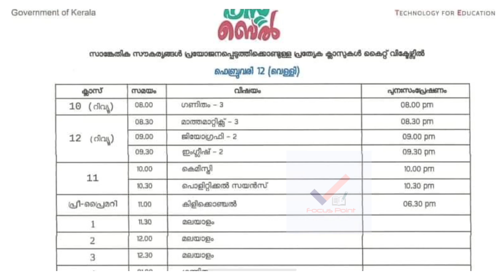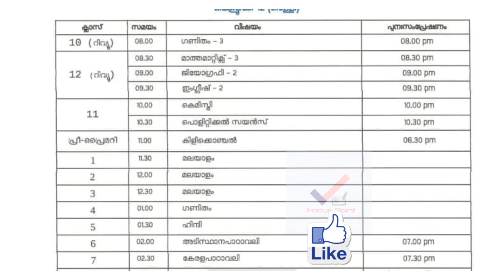tomorrow victers timetable | victers channel today victers channel timetable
tomorrow victers timetable | victers channel tomorrow timetable

exam portion HAPPY NEWS
പാഠഭാഗങ്ങൾ ഒഴിവാക്കും
ചോദ്യം നേരത്തെ അറിയാം
Portion ജനുവരിയിൽ തീർക്കും
തുടർന്ന് പരീക്ഷ officila press release
for plus one
plus one victers class
tomorrow
TUESDSY timetable
Victers timetable
latest timetable
timetable updates
kerala school
victers online class 9
plustwoplus
time table
kite victers
Victers kilikonchal
FOCUS POINT YOUTUBE CAHNNEL